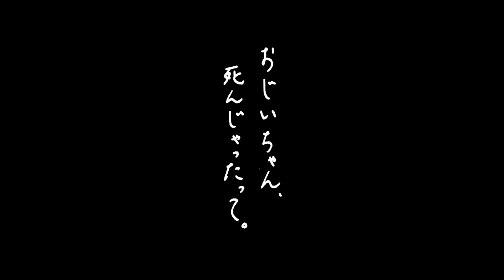GOODBYE, GRANDPA! (Itinerarios) 11 Cines del Sur Festival de Granada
Dirigido por Yukihiro Morigaki
Japón - 110 min.